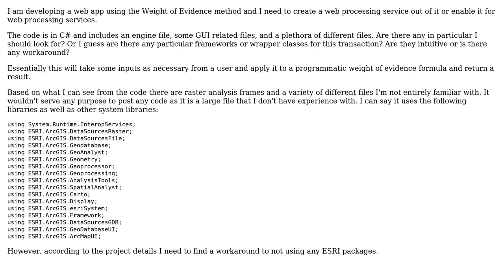GIS: What resources are there to create a WPS from a web app?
With thanks & praise to God, and with thanks to the many people who have made this project possible! | Content (except music & images) licensed under CC BY-SA | Music | Images & others | With thanks to user Kirk Kuykendall user Carl Carlson and the Stack Exchange Network Trademarks are property of their respective owners. You are responsible for your own actions.